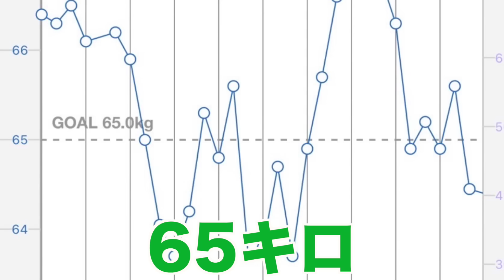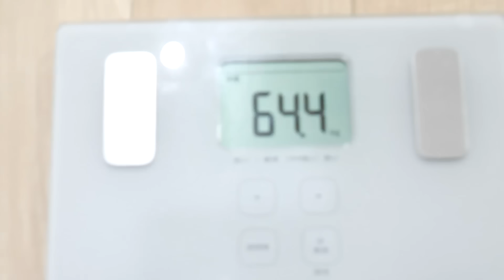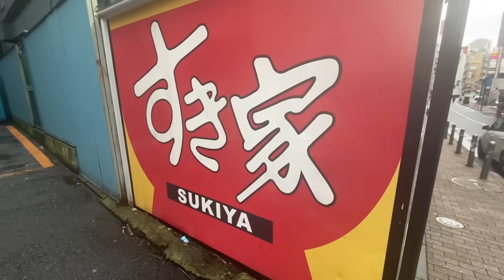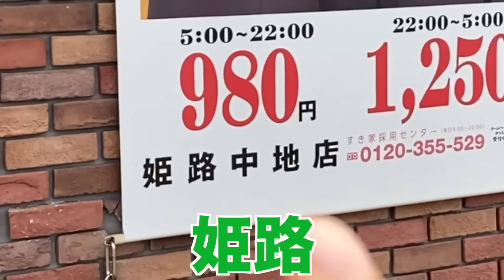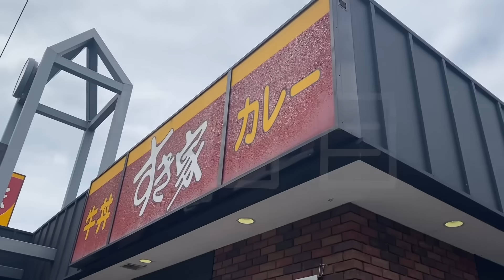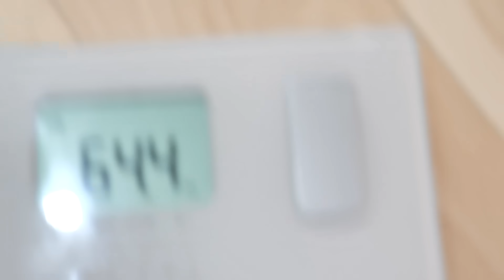【2300kcal】1日1食キング牛丼だけ食べ続けたら体重は増える？減る？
＿人人人人＿
›　PIXTA　‹
￣Y^Y^Y￣